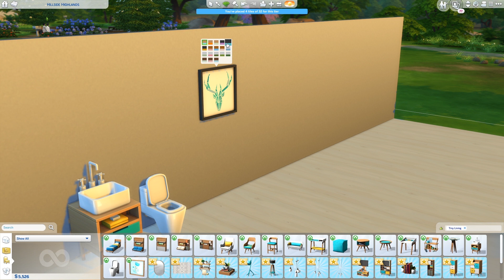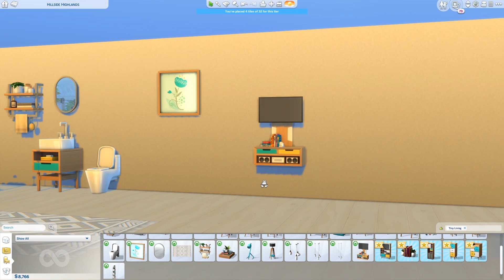The Sims 4: Tiny Living Stuff Pack | áttekintés/kritika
OriginID: TheSimsologistHU

Felvevőprogram: OBS Studio
Szerkesztőprogram: Premier Pro cc 2018
Mikrofon: Blue Snowball

Számítógép paraméterek:
MSI GTX 1070Ti 8GB
Gigabyte Z370-HD3
Intel Core I5-8400
8 GB DDR4 2400 MHz
120 GB WD Green M.2 SSD
1 TB HDD

Általam használt csaláskódok:
-bb.moveobjects on
-motherlode
-bb.showhiddenobjects
-bb.ignoregameplayunlocksentitlement on/off
-headlineeffects on/off
-freerealestate on/off